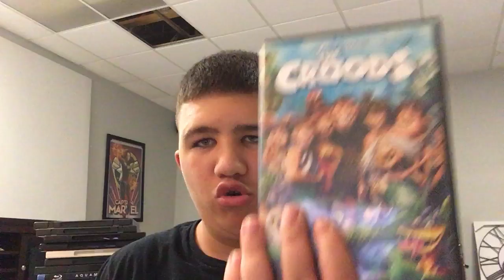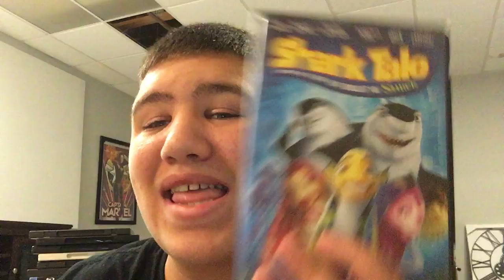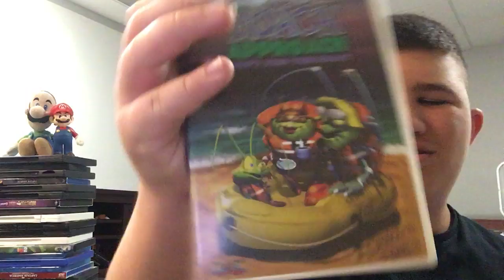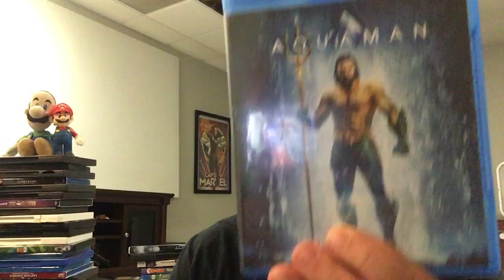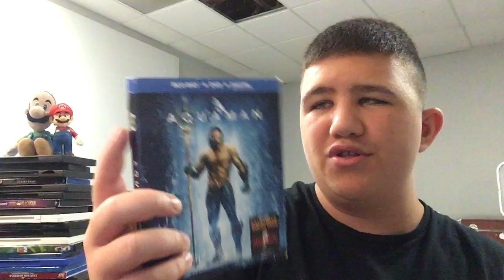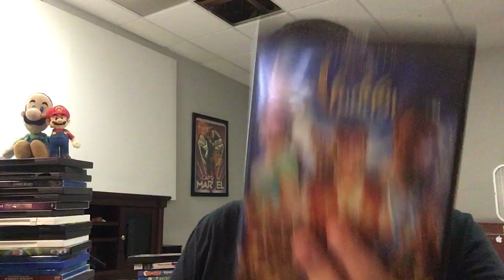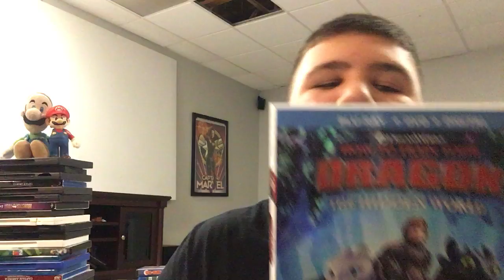Tyler‘s movie review part one